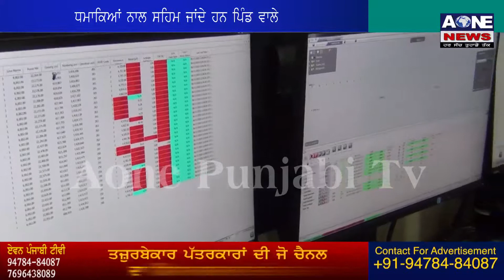Khanna | ਤਕਨੀਕੀ ਟੀਮਂਾ ਸ਼ਹਿਰ ‘ ਚ ਕਰ ਰਹੀਆਂ ਹਨ ਤੇਲ ਦੀ ਖੋਜ | Aone News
ਧਮਾਕੇ ਹੋਣ ਨਾਲ ਸ਼ਹਿਰ ‘ਚ ਬਣਿਆ ਦਹਿਸ਼ਤ ਦਾ ਮਹੌਲ |
ਧਮਾਕਿਆਂ ਨਾਲ ਸਹਿਮ ਜਾਂਦੇ ਹਨ ਪਿੰਡ ਵਾਲੇ |